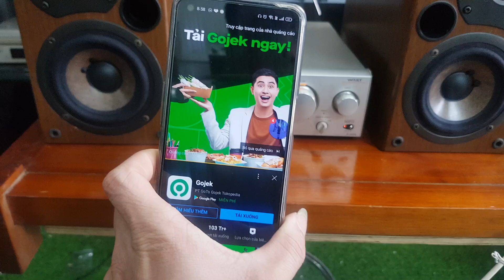Tét Loa Onkyo 102Cx cho anh khách có đuôi số đt ...4388.chi tiết lh 0966594581